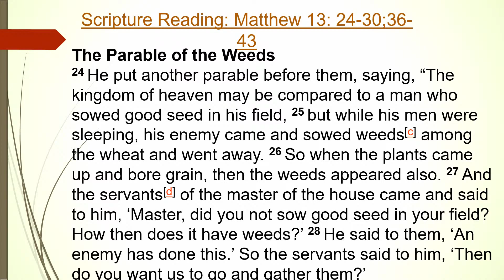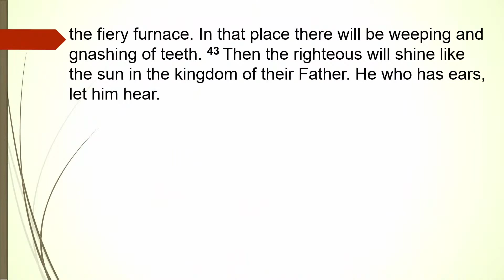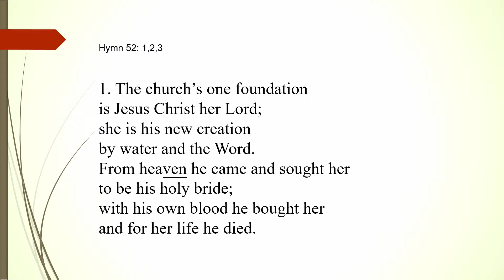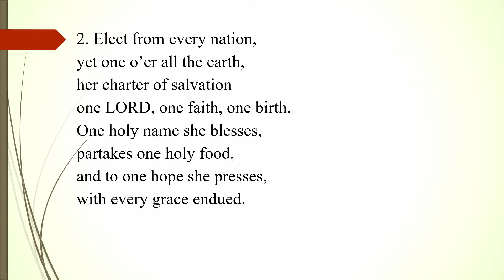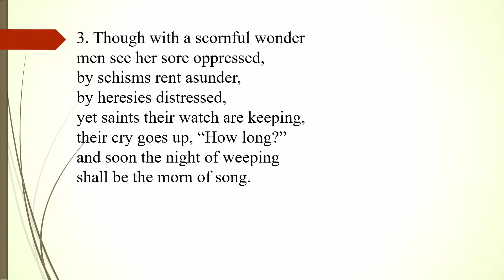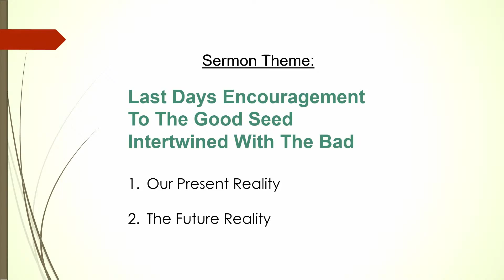10/11/20 Sunday afternoon service with Pastor Mitch Ramkissoon (sermon only)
Pre-Service Song: Psalm 103: 1,2,5
 Prayer for the opening of God’s Word
 Scripture Reading: Matthew 13: 24-30; 36-43
 Congregation Singing: Hymn 52: 1,2,3

 Text for the Sermon: Matthew 13: 24-30; 36-43
 SERMON:

Theme:  Last Days Encouragement To The Good Seed Intertwined With The Bad
 1. Our Present Reality
 2. The Future Reality

* Responsive Song: Hymn 52: 4,5
 Prayer of Thanksgiving and Intercession
* Profession of Faith: Hymn 1
 Offertory: For the Needy
* Blessing